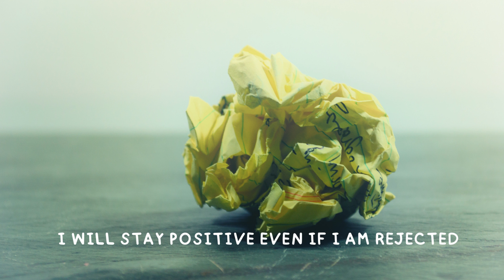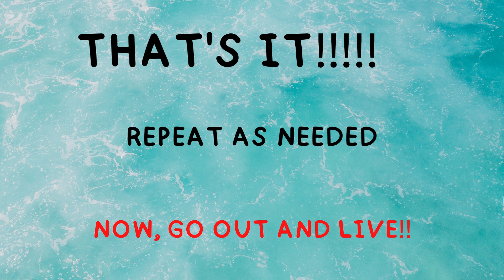10 POSITIVE DAILY AFFIRMATIONS - FOR FACING REJECTION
Visit the following link to learn about overcome fear of rejection

The video is presenting overcome fear of rejection information but also try to cover the following subject:
-overcome rejection
-overcome fear of rejection
-the fear of rejection

One thing I discovered when I was looking for information on overcome fear of rejection was the absence of pertinent information.
Overcome fear of rejection nevertheless is an subject that I know something about. This video therefore should be relevant and of interest to you.
This YouTube channel has other related videos regarding overcome rejection, and other fears.
Have I answered all of your concerns about overcome fear of rejection?
People who searched for overcome rejection likewise searched for overcome fear of rejection.